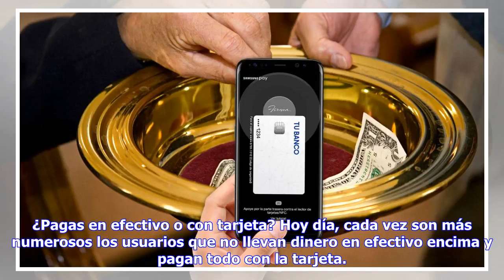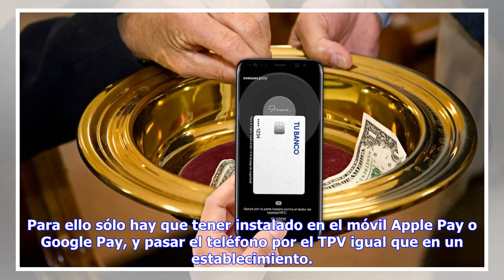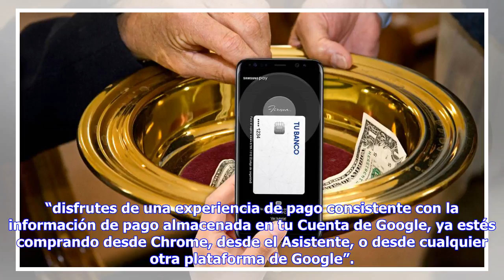Noticias de última hora | La Iglesia se moderniza y ya acepta donaciones por Apple Pay y Google Play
¿Pagas en efectivo o con tarjeta? Hoy día, cada vez son más numerosos los usuarios que no llevan dinero en efectivo encima y pagan todo con la tarjeta. Es más sencillo, rápido y seguro. Y de hecho es un sub-sector que ha evolucionado muchísimo en apenas dos años, ya que con sistemas como Apple Pay, Google Pay o Samsung Pay, la tarjeta de crédito sobra directamente porque podemos convertir el smartphone directamente en una tarjeta, y pasarlo por un terminal TPV contactless igual que con una entra...